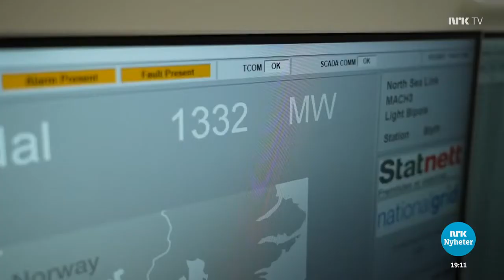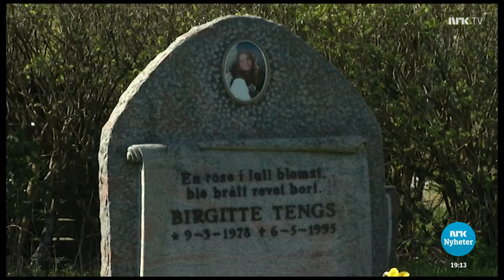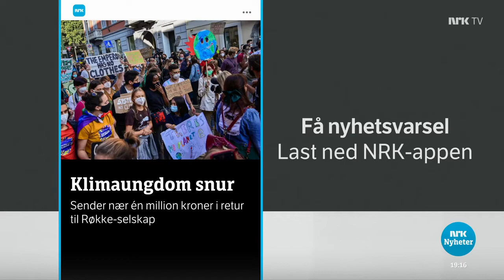NRK1 - Dagsrevyen (1/10/21)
NOTE: Small section removed due to copyright complaint.